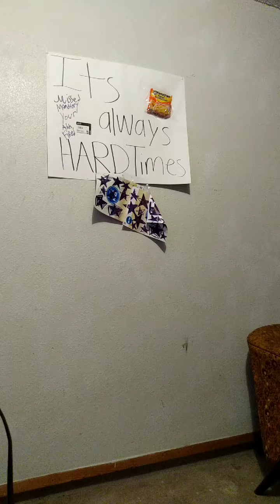🤣 When you finally meet her parents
SC: Denniscrawfish